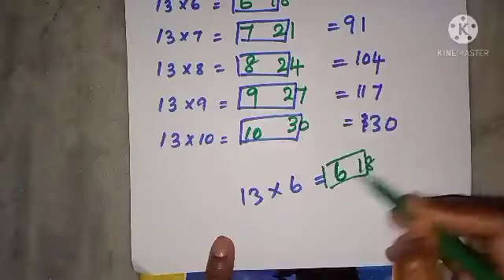how to write table easily|12 and 13 table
table easy trick

12 table and 13 table easy trick